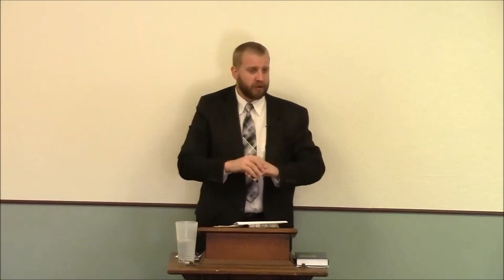Blasphemy against the Holy Ghost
Full Sermon
Beware of Dogs